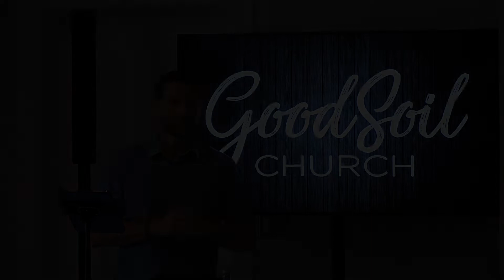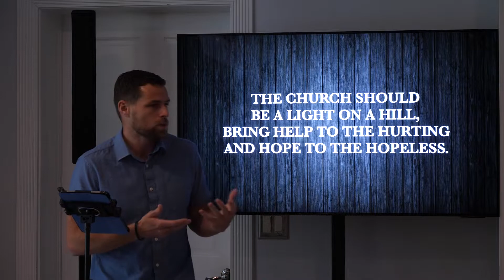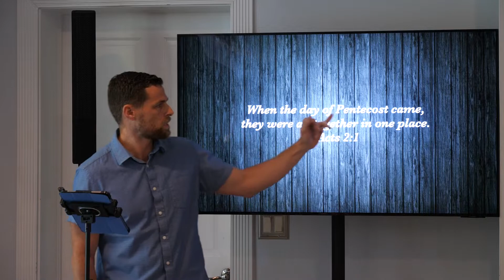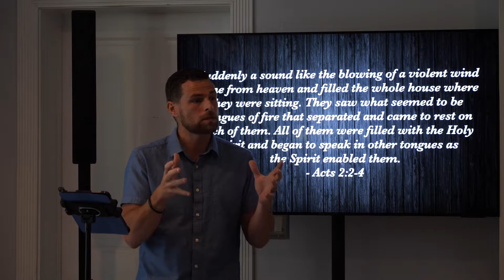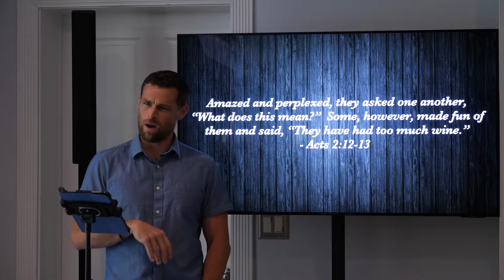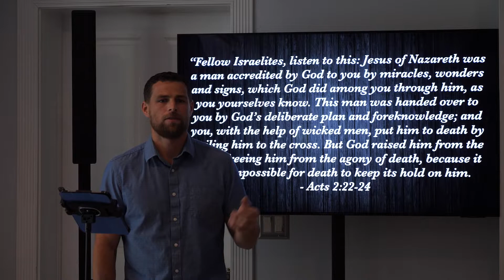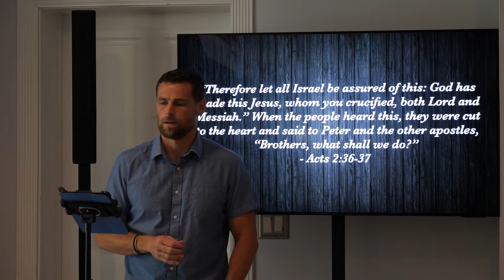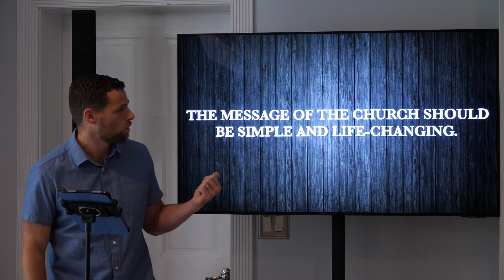The First Church | Acts 2 "Pentecost"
Good Soil Church | Sunday Service 8/21/22

A study on the book of Acts and the early church.